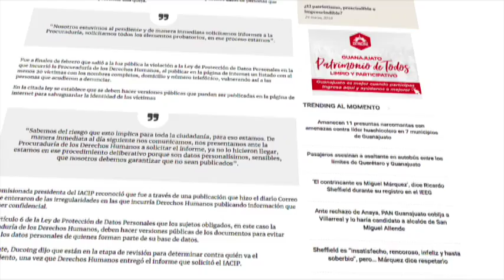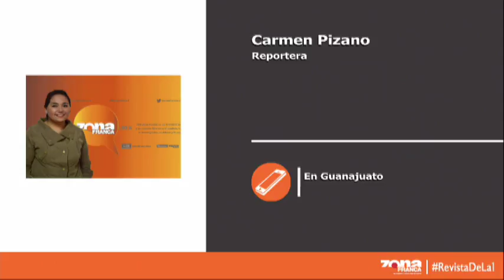Reporte de Carmen Pizano